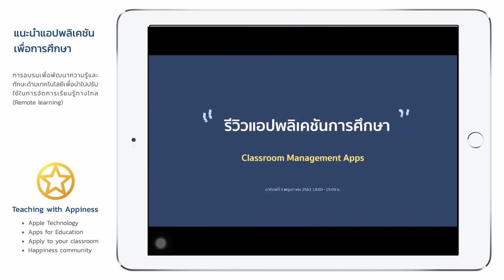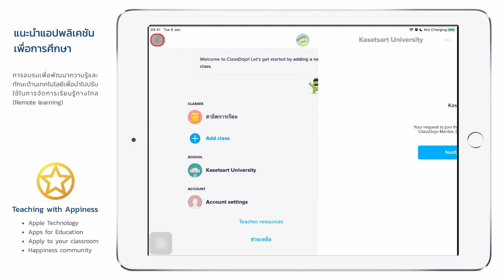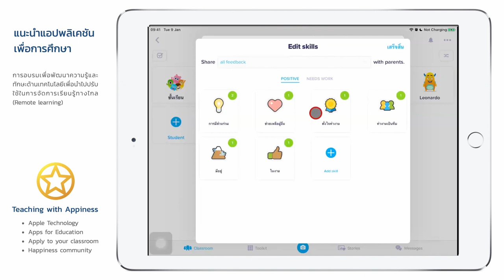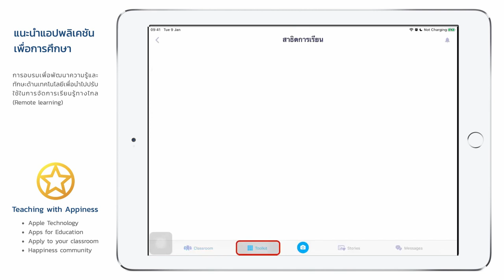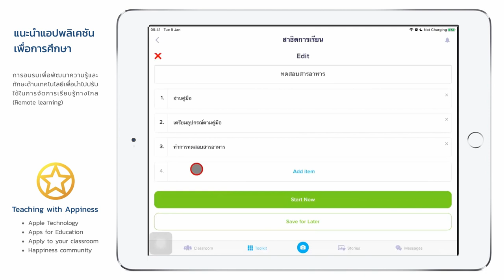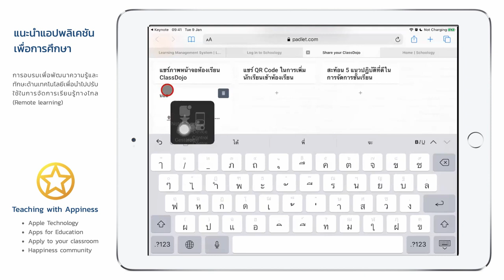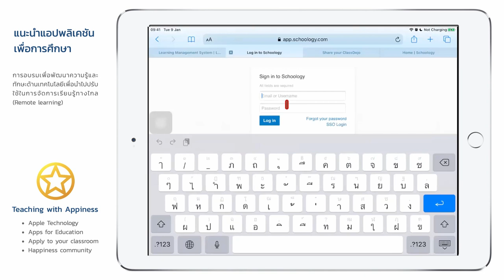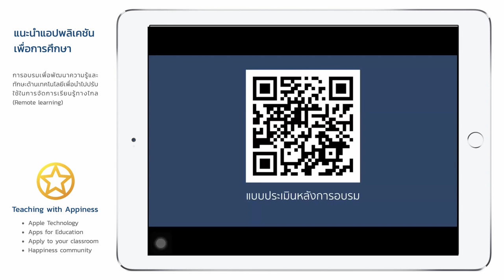iPad Apps - การบริหารจัดการชั้นเรียนด้วยแอปพลิเคชัน Classroom Management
การใช้แอปพลิเคชันเพื่อการศึกษา ในหัวข้อ "การบริหารจัดการชั้นเรียนด้วยแอปพลิเคชัน Classroom Management"
โดย อ.ภานุวิชญ์ จันทระ (APLP)

- แนวคิดการจัดการชั้นเรียน
- 5 แอปพลิเคชันเพื่อการจัดการชั้นเรียน
- การใช้งาน ClassDojo
- เทคนิคการเลือกแอปพลิเคชันในการจัดการชั้นเรียน